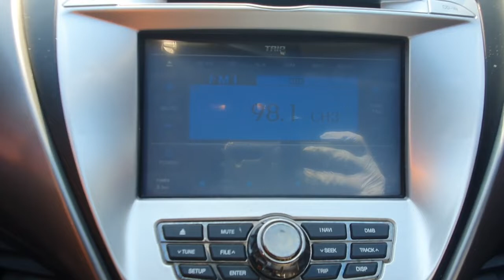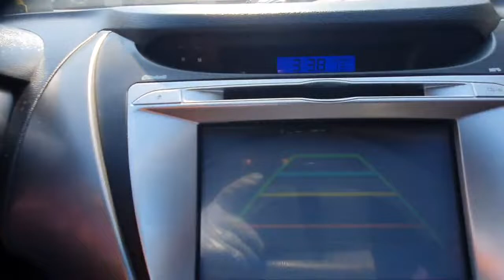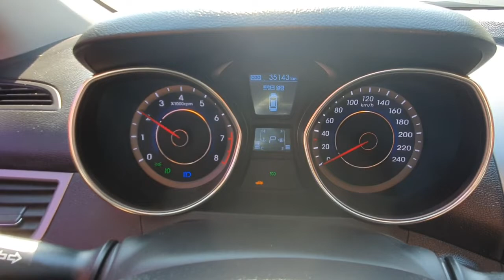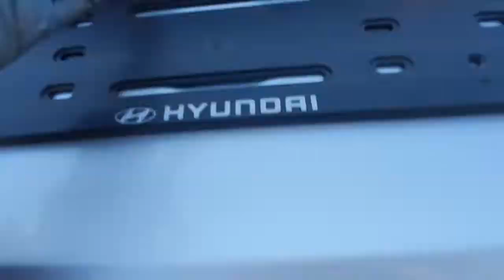2011 Hyundai Avante MD SmartKey រៀបឯកសារហើយមួយចប់ លក់តម្លៃ: 18320$ (Freeដឹកជញ្ជូនមកដល់ភ្នំពេញ)